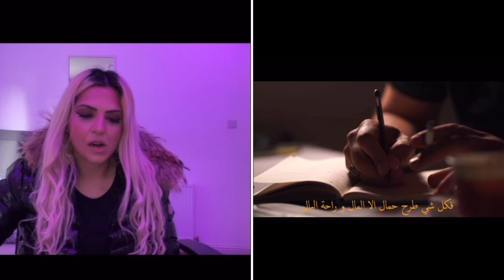MC ZOFREE | ماشيا وين | MASHYA WEN 🇬🇧 Reaction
In this video I will be reacting to MC ZOFREE in the song | ماشيا وين  I hope you all enjoy it.

Welcome to Just Shakira’s Channel

Intro Music @McZofree

@Just Shakira